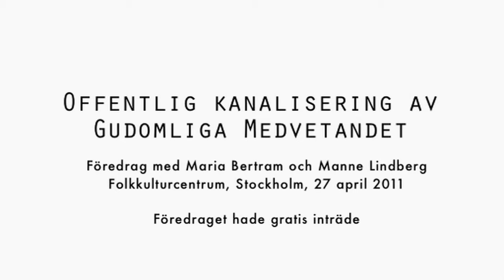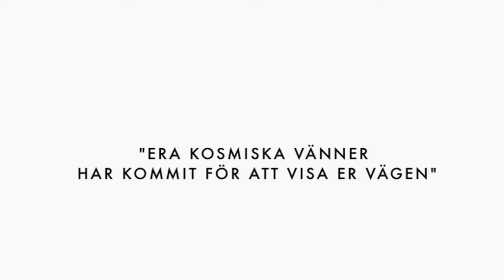Kanalisering av Gudomliga Medvetandet ("Gud") med publik, av Maria Bertram från Moder Jord-nätverket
Föredrag med kanalisering av Gudomliga Medvetandet ("Gud"), av Moder Jord-nätverket (Maria Bertram och Manne Lindberg), Folkkulturcentrum, Stockholm, 27 april, 2011.

Detta är den enda videoinspelningen av Maria när hon kanaliserar, innan hennes tragiska bortgång i mars 2020. Läs mer på hemsidan.

Kanaliseringens innehåll:

Jag talar till er alla / Jag älskar er villkorslöst / Ni har fötts här och nu av en anledning / Barnen på Jorden / En värld av små lådor / Ni är ett med Moder Jord / Ni är Gud! / Rensa i era inre / Övergången till den Nya Andliga Tidsåldern / Intensifieringen av Lagen om orsak och verkan / Släpp taget om det ekonomiska systemet / Förberedelser inför övergången / En meditation / Era kosmiska vänner har kommit för att visa er vägen / Klimatförändringar / Ny värld, nya möjligheter / Kollektiva lösningar / Gåvan att få uppleva brist / Den Nya Världen och den Nya Människan / Vad är människovärde?